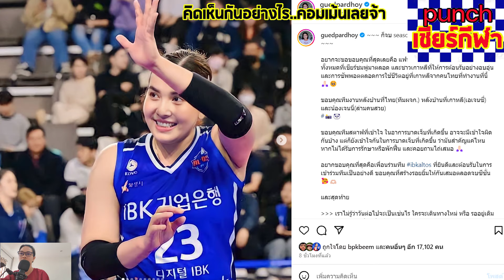รู้แล้วว้าวมาก...นักกีฬาคนนี้จะกลับไทยกับพรพรรณ มาเที่ยวไทย แฟนๆกรี้ดรอตอบรับเลย punchเชียร์กีฬา